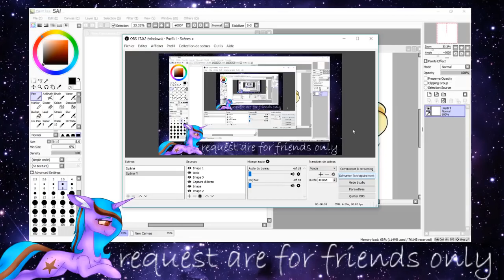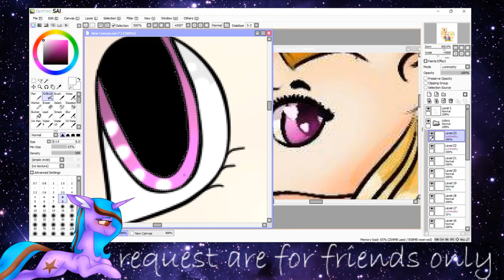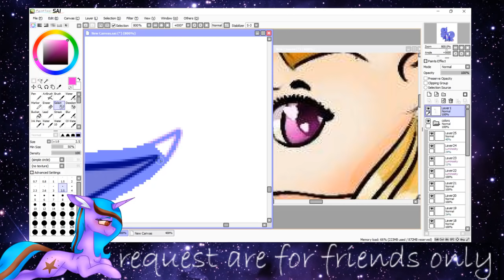(art trade) Conshier Draw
Sorry for the music bug ^^

art statue:
collabs: yes
art trades: yes
request: for friends
commission: look my DA
redraw my drawing: yes sure!
fusion: ask me
gift: only for friends